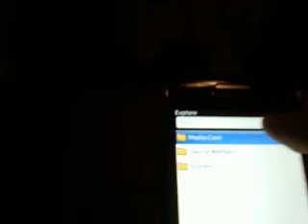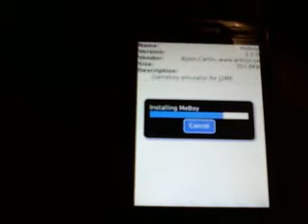How to Put and Play Gameboy and Gameboy Color Games On Your Blackberry Storm (Part 2)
This is part two and it shows you how to install the file on to your blackberry storm.